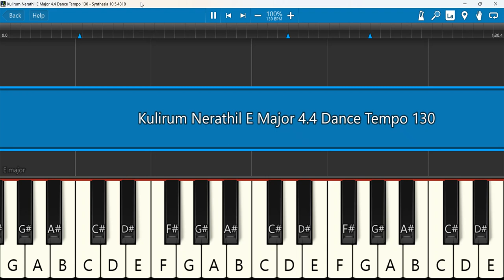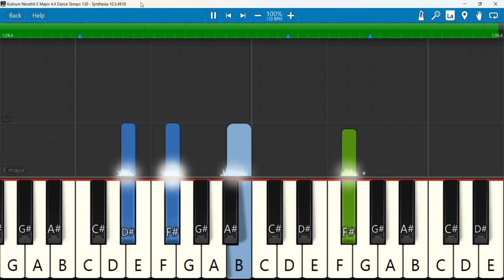Kulirum Nerathil Keyboard Notes E Major 4/4 Dance Tempo 130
Kulirum Nerathil | Christmas Songs 2023 | Christ's Li | EJS | Li Edits
Keyboard Notes